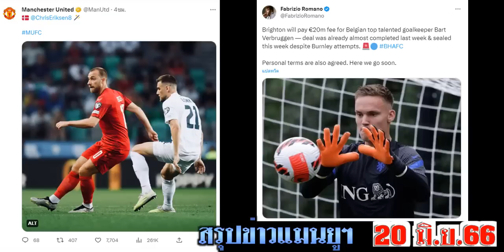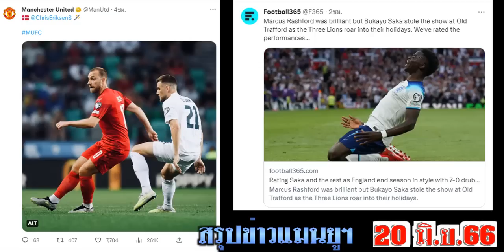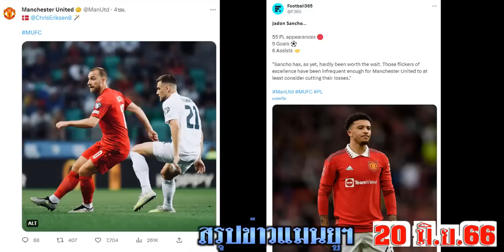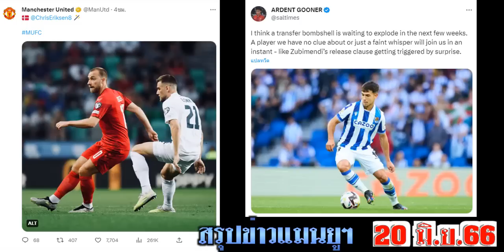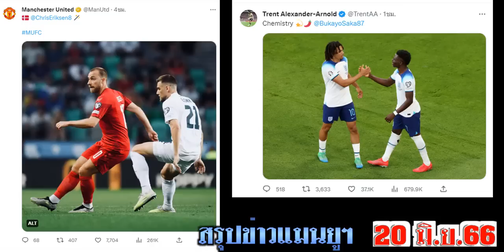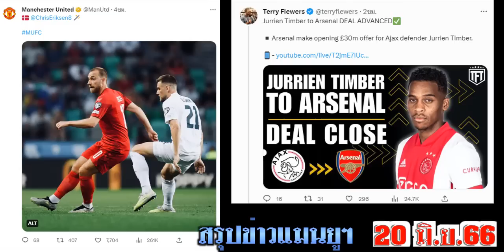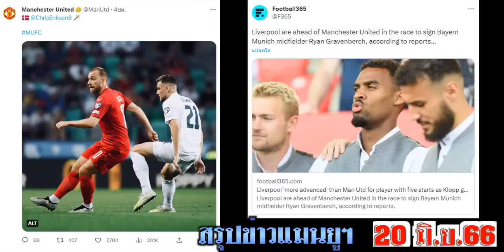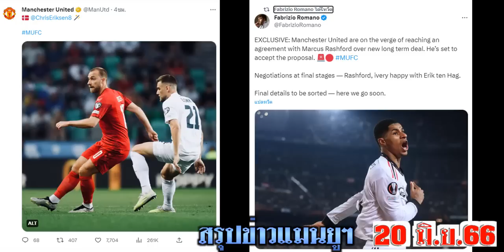สรุปข่าวแมนยู ล่าสุด 20 มิ.ย. 66 เวลา 06.30 น. -ยื่มทิมเบอร์ £50m (รับข้อเสนอ) PSGรุกเคน ตามฮอยลุนด์